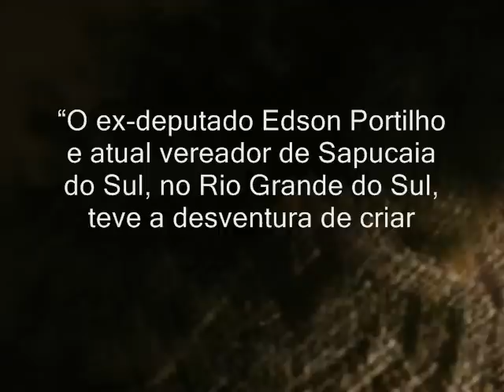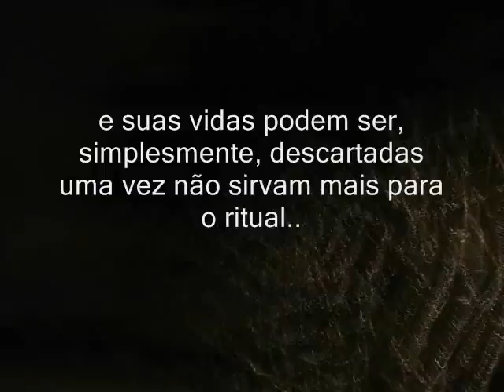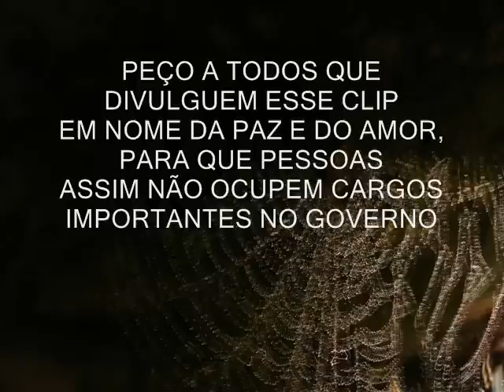APROVADA A LEI DE TORTURAS EM ANIMAIS INDEFESOS 2011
[indiguinação]Lei que aprova a tortura de animais para fins religiosos
Aprovada Lei que permite TORTURA de animais
O Deputado Edson Portilho, do Rio Grande do Sul, teve a desventura de criar um projeto de lei que permite que os animais sejam torturados e sacrificados em rituais religiosos. O parlamentar, sabendo que os protetores dos animais se manifestariam , fez a seguinte trama: marcou a apresentação para votação da lei num dia de julho , mas fez um chamado urgente e marcou a reunião às pressas, mais cedo. Os únicos avisados foram os demais deputados. Ou seja, não havia defesa. Os animais não tiveram oportunidade de ter pessoas que os representassem . Quem poderia responder por eles?
E aconteceu o que mais temíamos: houve 32 votos contra os animais e apenas 2 a favor. Os animais agora poderão ter olhos e dentes arrancados e cortados em vários pedaços para fazer o tal Banho de Sangue. Os animais que não servem mais para o ritual são mortos a sangue frio, conscientes e sem qualquer anestesia.
Por isso, vamos garantir que o Deputado nunca mais consiga se reeleger . Divulgue , para que Edson Portilho não se eleja para mais nenhum tipo de cargo.
CÓDIGO FEDERAL DE BEM-ESTAR ANIMAL!! DIVULGUEM ESSE POST!!

por favor, isto é um assunto serio, não é uma brincadeira.
Senhores, isto é um absurdo! Hoje é um dia de comemoração aqui no DELFOS, este antro de homicidas sádicos e doentes. Isso porque foi aprovada uma lei que garante a liberdade de sacrificar e torturar animais em rituais religiosos, especialmente os satanistas, como os praticados aqui no DELFOS. A notícia vem da Agência de Notícias de Direitos Animais
A lei é de autoria do Deputado Edson Portilho e foi esmagadoramente aprovada, por 32 votos, contra apenas dois. ESSE, meus amigos, é o poder dos lobistas delfianos em meio ao nosso governo. E algo precisa ser feito para que o ditador e seus lacaios não atinjam seus planos de dominação global. Agora que a lei brasileira permite que eles sacrifiquem bodes para atingir seus objetivos, o que virá depois? Sacrifício dos nossos bebês? O futuro do nosso país é sombrio.
O parlamentar, sabendo que os protetores dos animais se manifestaria julho, mas fez um chamado urgente e marcou a reunião às pressas, mais cedo. Os únicos avisados foram os demais deputados. Ou seja: não havia defesa. (NOS AJUDEM A DIVULGAR ESSE FILME)